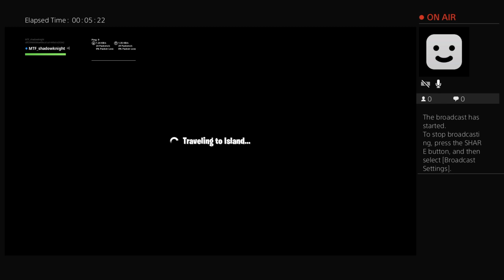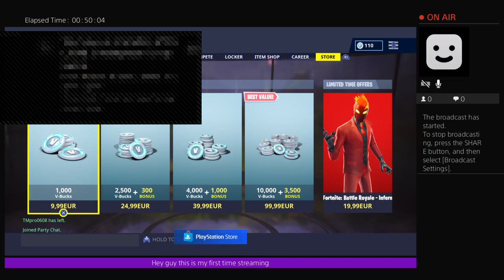MTF_shadowknight's Live PS4 Broadcast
Waiting for the final rune to spawn